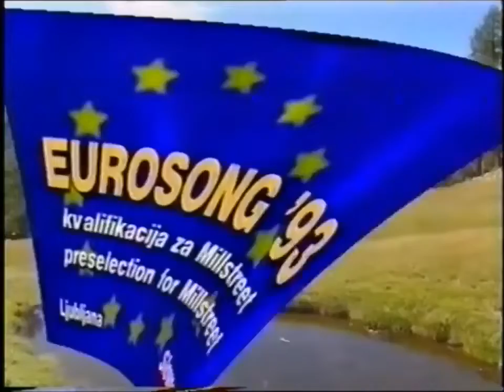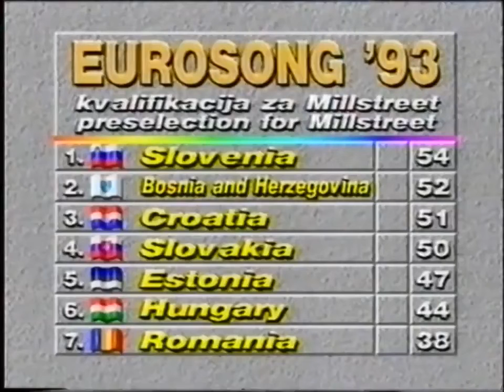🔴 1993 Kvalifikacija za Millstreet - Pre-Qualifying Round to the Eurovision Song Contest in Ireland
Date:  3 April 1993
Host Venue: RTV SLO Studio 1, Ljubljana, Slovenia
Presenter: Tajda Lekše [sl]
Musical director Petar Ugrin
Mojmir Sepe (during the end credits)
Directed by Peter Juratovec
Executive supervisor: Frank Naef
Executive producer Edo Brzin
Host broadcaster Radiotelevizija Slovenija (RTV SLO)
Interval act: Songs from the existing repertoire of each of the competing artists.
Participants: Number of entries 7
Voting system: Each country awarded 12, 10, 8–5 points to each song
Winning songs:
Slovenia - "Tih deževen dan"
Bosnia and Herzegovina - "Sva bol svijeta"
Croatia - "Don't Ever Cry"

In the run-up to this contest, the European Broadcasting Union finally started to grapple with the explosion in the number of potential participating countries, caused by the dissolution of the Eastern bloc, and also by the disintegration of Yugoslavia, which had traditionally been the only communist country to take part in the contest. For the first time, a pre-qualifying round was introduced in 1993, but only for countries that had either never participated in the contest at all, or in the case of former republics of Yugoslavia, had not previously competed as nations in their own right. This was, however, merely a 'sticking-plaster' measure that was plainly not a sustainable solution for future years, as it would not be seen as remotely equitable. But in the meantime, Croatia, Bosnia and Herzegovina, Hungary, Slovenia, Slovakia, Romania and Estonia were left to battle it out in a special competition called Kvalifikacija za Millstreet in Ljubljana on 3 April for the mere three places available at the grand final in Millstreet. After some extremely tight voting, Bosnia and Herzegovina, Croatia and Slovenia edged through.

Kvalifikacija za Millstreet (English: Preselection for Millstreet; French: Présélection pour Millstreet) was the preselection for the 1993 Eurovision Song Contest. Seven countries took part, none of which had participated in the Eurovision Song Contest before, although songs from Bosnia and Herzegovina, Croatia and Slovenia had represented Yugoslavia in past contests. Three qualified for the annual Eurovision in Millstreet, Ireland. It was held on 3 April 1993 at the RTV SLO Broadcasting Centre in Ljubljana, Slovenia. The presenter Tajda Lekše hosted the programme in English, French and Slovene.

After the seven competing songs were presented and the juries made their final results, the seven competing artists performed once again on stage, performing songs from their existing repertoire.

From the seven competing countries, the former Yugoslav nations of Bosnia and Herzegovina, Croatia and Slovenia qualified for Eurovision 1993, which was held on 15 May 1993 in Millstreet, Ireland. Because of the new relegation system that had been introduced to Eurovision, all four non-qualifying countries would be eligible to take part in the 1994, while the three qualifying countries would only participate, depending if they received favourable results.

Following the fall of the Iron Curtain and the dislocation of Yugoslavia, the number of countries wishing to participate in the contest grew strongly. For the second consecutive year, the European Broadcasting Union (EBU) expanded the maximum number of participating countries from twenty-three to twenty-five. As Yugoslavia was excluded, only the twenty-two other countries that participated in the 1992 edition of the competition immediately won a place in the final. The EBU decided that the last three places would be awarded through a preselection, which would be organized by Slovenian public television.

Results
R/O  Country  Artist  Song  Language  Points  Place
1   Bosnia and Herzegovina  Fazla  "Sva bol svijeta"  Bosnian  52  2
2   Croatia  Put  "Don't Ever Cry"  Croatian, English  51  3
3   Estonia  Janika Sillamaa  "Muretut meelt ja südametuld"  Estonian  47  5
4   Hungary  Andrea Szulák [hu]  "Árva reggel"  Hungarian  44  6
5   Romania  Dida Drăgan  "Nu pleca"  Romanian  38  7
6   Slovenia  1X Band  "Tih deževen dan"  Slovene  54  1
7   Slovakia  Elán  "Amnestia na neveru"  Slovak  50  4

In order for the jury to complete the voting, each artist performed a second song from their repertoire. These performances did not count towards the points given by the jury.
R/O  Country  Artist  Song  Language
1   Bosnia and Herzegovina  Fazla  "Kiša ruši grad"  Bosnian
2   Croatia  Put  "Mom zavičaju"  Croatian
3   Estonia  Janika Sillamaa  "I Live for Your Love"  English
4   Hungary  Andrea Szulák [hu]  "Don't Wanna Stop My Clock"  Hungarian[a]
5   Romania  Dida Drăgan  "Blestem (The Curse)"  Romanian
6   Slovenia  1X Band  "Novo jutro"  Slovene
7   Slovakia  Elán  "Od Tatier k Dunaju"  Slovak